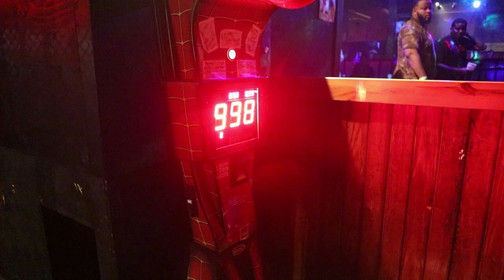Spider Box Arcade Punching Box Compilation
Spider Box Arcade Punching Box Compilation at Club Empire in Nacogdoches, Texas.